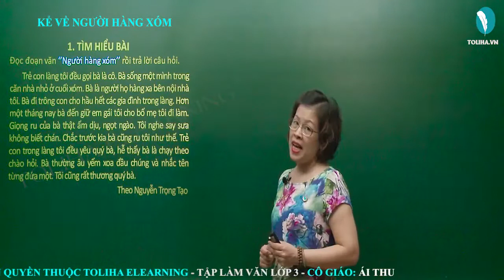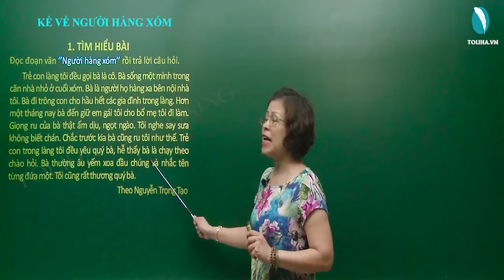Kể về người hàng xóm - Tập làm văn - Tuần 8 - Tiếng Việt 3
Đọc đoạn văn ‘’Người hàng xóm’’ rồi trả lời câu hỏi.
        Trẻ con làng tôi đều gọi bà là cô. Bà sống một mình trong căn nhà nhỏ ở cuối xóm. Bà là người họ hàng xa bên nội nhà tôi. Bà đi trông con cho hầu hết các gia đình trong làng. Hơn một tháng nay bà đến giữ em gái tôi cho bố mẹ tôi đi làm. Giọng ru của bà thật ấm dịu, ngọt ngào. Tôi nghe say sưa không biết chán. Chắc trước kia bà cũng ru tôi như thế. Trẻ con trong làng tôi đều yêu quý bà, hễ thấy bà là chạy theo chào hỏi. Bà thường âu yếm xoa đầu chúng và nhắc tên từng đứa một. Tôi cũng rất thương quý bà.
Theo Nguyễn Trọng Tạo
Câu hỏi:
a. Đoạn văn trên kể về ai?
b. Người đó có điểm gì đáng quý?
c. Tình cảm của nhân vật “tôi” đối với người đó như thế nào?